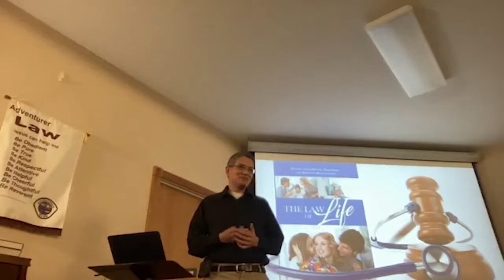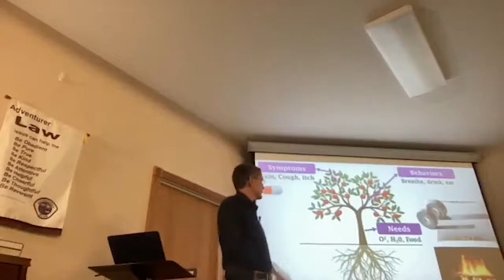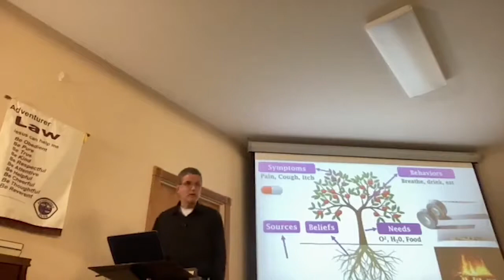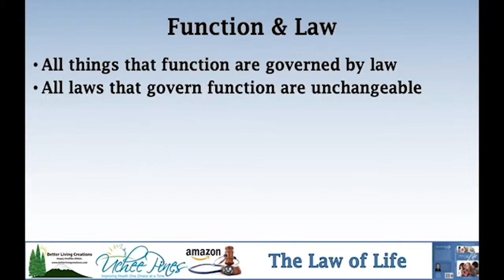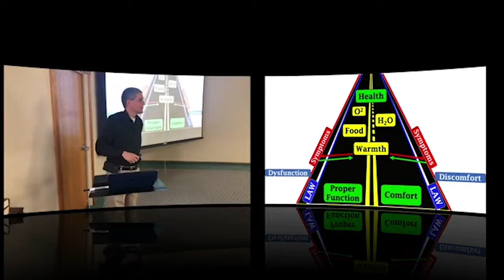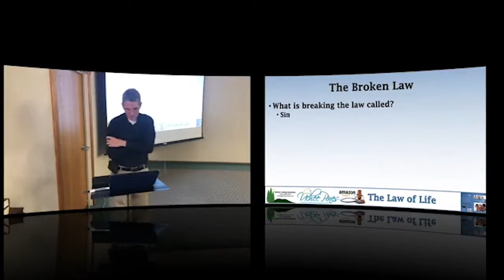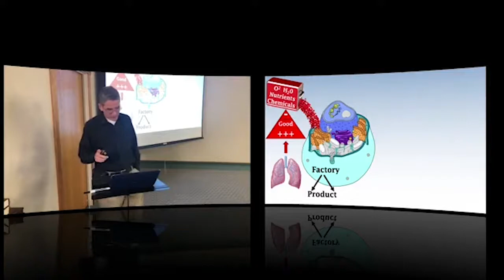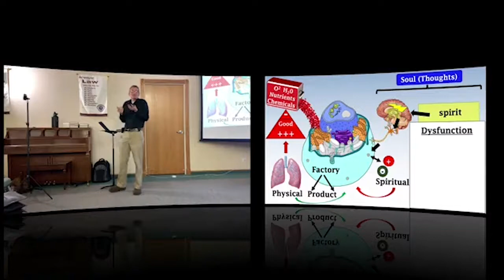Law of Life 1 - Why Do We Get Sick?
Every presentation in this series builds upon the last presentation, so please make an effort to watch them in order so you have the context for what comes next.